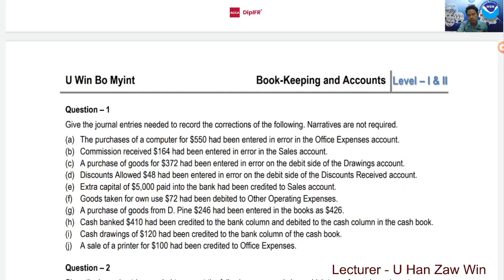Error Question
Level 2